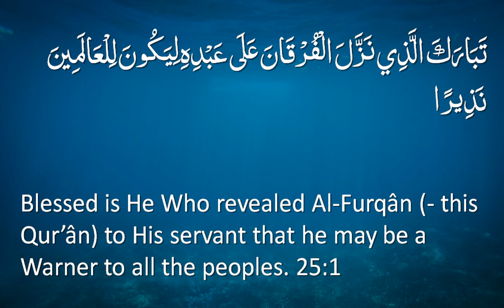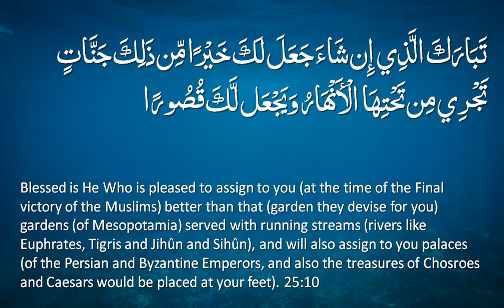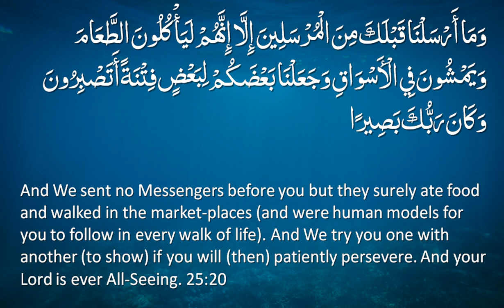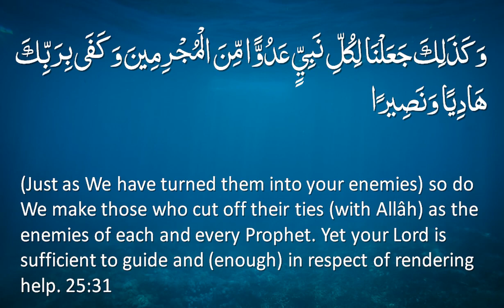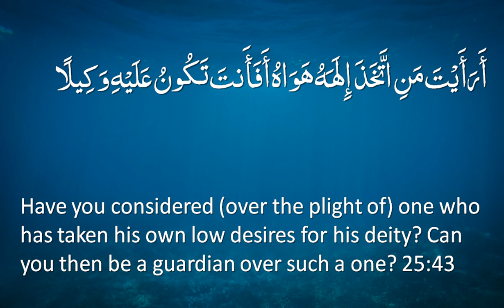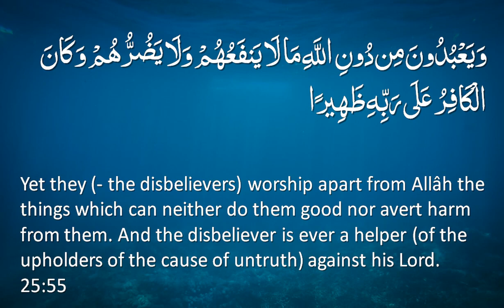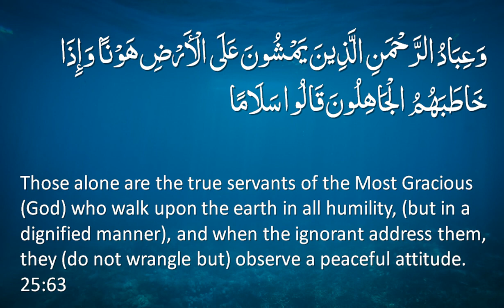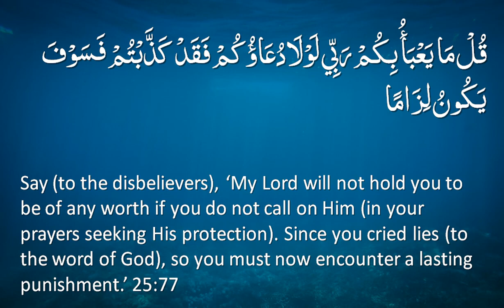Surah 25 - Al-Furqan: Only English Translation